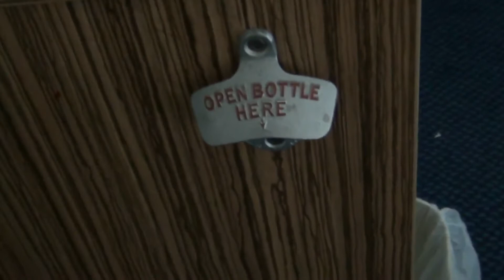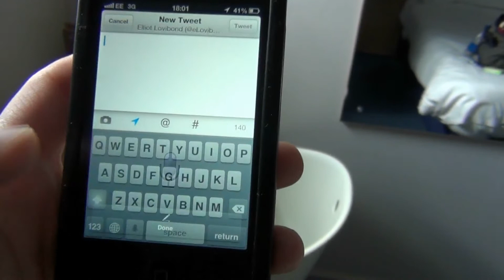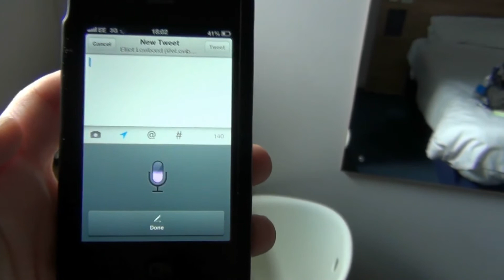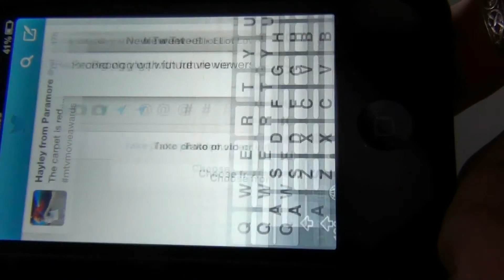50TH VLOG!!!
50th vlog, that's almost halfway to a hundred,